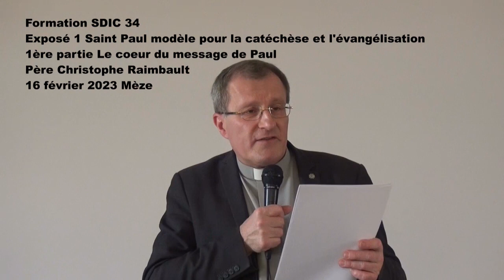2023 P Christophe Raimbault Au cœur du mystère de la foi avec Paul être catéchiste et évangélisateur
Saint Paul, modèle pour la catéchèse et l'évangélisation
Formation des catéchistes et accompagnateurs du catéchuménat - SDIC 34 - Mèze - 16 février 2023